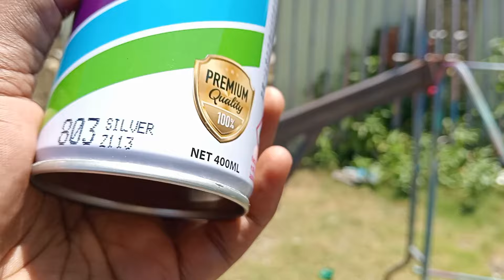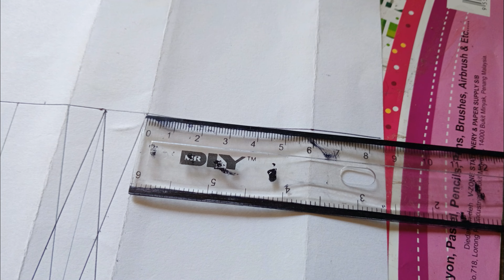Projek restore basikal lajak merdeka 2024 body basikal lajak Amar